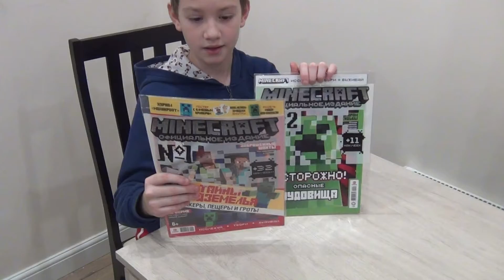Mojang Журнал Майнкрафт анонс выпуска двух номеров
На моём канале все Журналы Майнкрафт с 2018 по 2021 гг и книги Mojang Майнкрафт